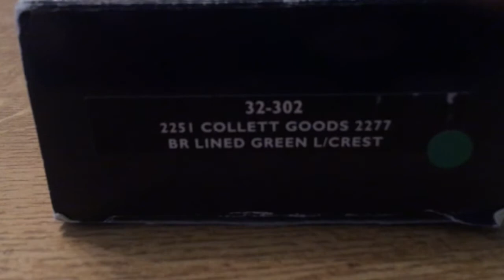Bachmann - Collett Goods in BR Lined Green - OO Gauge Steam Locomotive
Up close running of the Collet Goods in BR Green by Bachmann. Includes operation upon my OO gauge shunting layout, Seagrave Sidings.